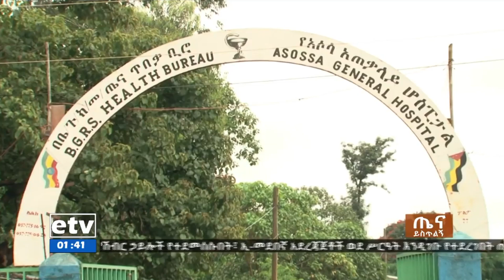የደም ዕጥረት የገጠመው የአሶሳ ሆስፒታል Etv | Ethiopia | News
የደም ዕጥረት የገጠመው የአሶሳ ሆስፒታል#ebc